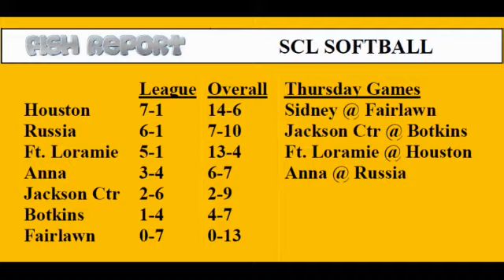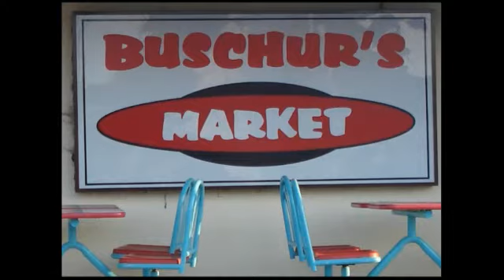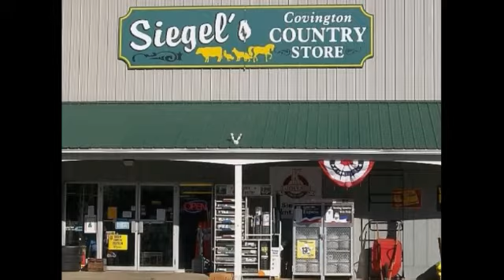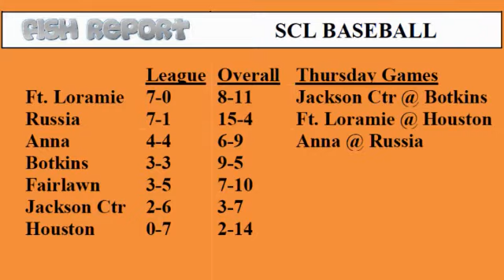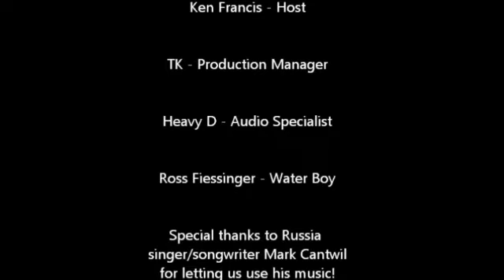FRL #56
We talk live to Minster Wildcats softball coach Scott Robinson and Anna Rockets baseball coach Mike Muehlfeld!